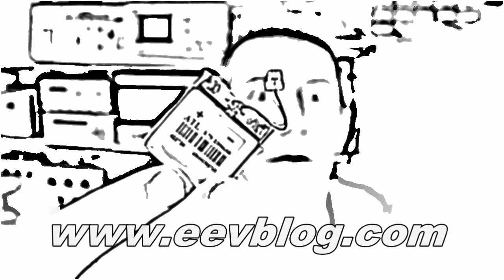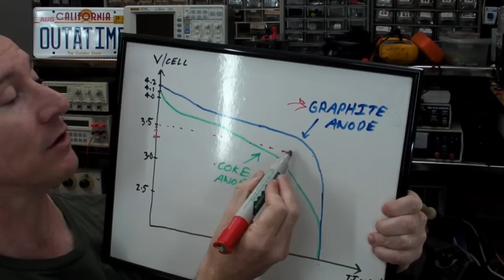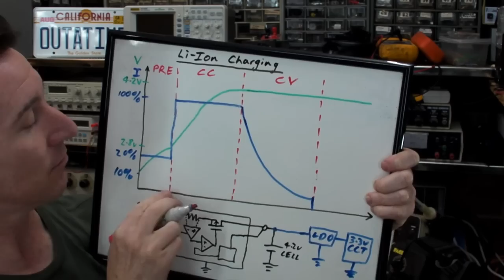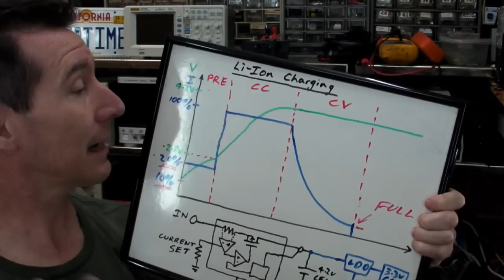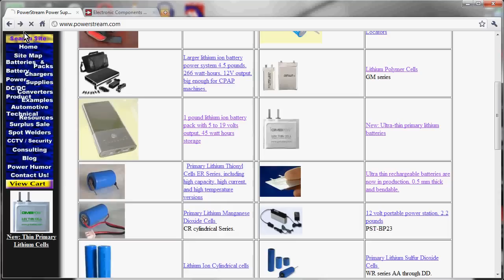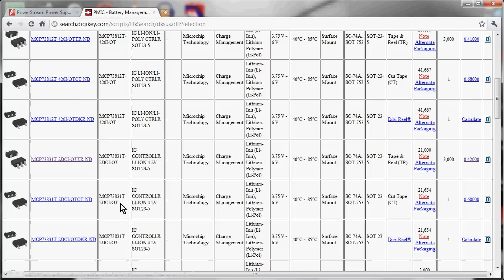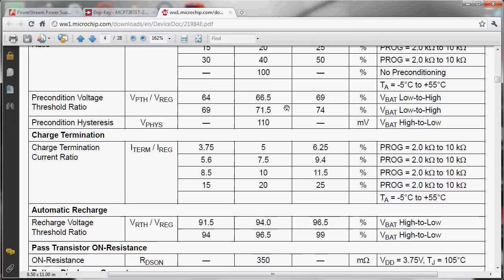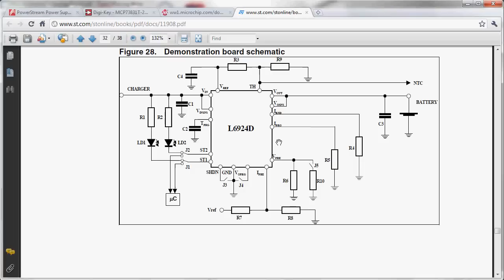EEVblog #176 - Lithium Ion/Polymer Battery Charging Tutorial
Want to include a small Lithium Ion or Lithium Ion Polymer battery into your next project? It's easy! Dave gives you the low down on how they work and how to charge them and select a suitable charging IC.
NOTE: For safety you should always use circuit protected cells as per the larger cell I was holding up. It protects against over-discharge, over-voltage, shorts etc.
(BTW, the reference to Lithium Ion Polymer being the same as Lithium Ion is in terms of charging, if that was not clear. The Ion Polymer type have polymer anode material and hence a different construction that allows the small pouch type cells shown in the video, and other thin odd shapes shown toward the end)